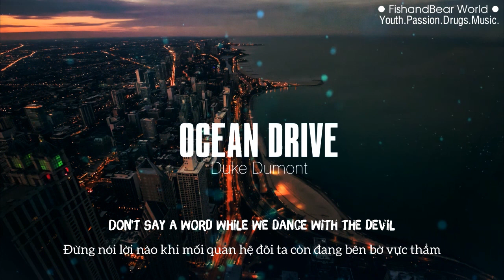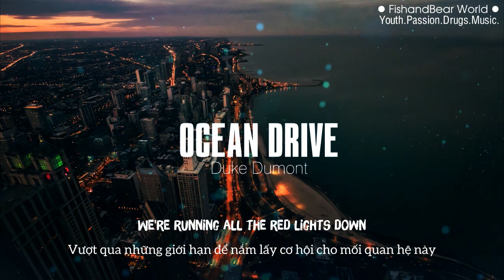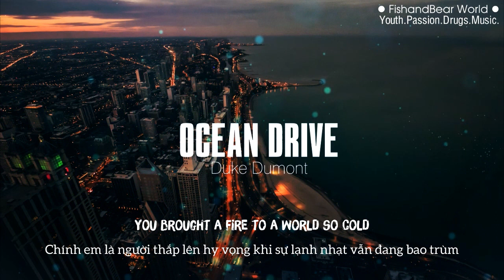[Lyrics+Vietsub] Ocean Drive - Duke Dumont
* Về nội dung tổng quan của bài hát *
Duke Dumont đã nói trong iHeartRadio :“Personally, it’s my favorite song to date”; “…it’s slightly matured from my previous stuff”.
Theo mình hiểu thì Duke Dumont đang nói về chuyện tình cảm qua việc mượn hình ảnh của việc lái xe đi trên đường. Nếu dịch word by word thì nghe nó sẽ không được make sense và có ý nghĩa lắm nên  mình đã quyết định dịch theo nghĩa bóng của bài hát.
* Về phần lời *
Sau khi tìm hiểu về nội dung bài hát mình có dịch theo ý hiểu của mình nên sai sót là không thể tránh khỏi. Mong các bạn sẽ nhẹ nhàng góp ý thêm ở dưới :)
- We're riding through the dark night, night
" riding through the night" ở đây có thể hiểu là mối quan hệ giữa hai người đang đi vào bế tắc
- Don't say a word while we dance with the devil (uh)
dịch word by word câu này có nghĩa là đừng nói lời nào khi chúng ta còn đang nhảy với ác quỷ. Nhưng các bạn có thể hiểu "dance with the devil" ở đây giống như câu "chơi đùa với lửa", có nghĩa là một cái gì đó đang rất rủi ro, mà ở đây là mối quan hệ giữa hai người.
- We're running all the red lights down
Hiểu đơn giản ở đây là vượt đèn đỏ, đèn đỏ tượng trưng cho những giới hạn trong tình yêu mà hai người muốn vượt qua, dù biết việc này có rất nhiều rủi ro và có thể phá vỡ mối quan hệ nhưng 2 người buộc phải làm vậy để cứu vãn tình yêu.
(Nếu các bạn còn thắc mắc về ý nghĩa câu nào có thể cmt ở dưới mình sẽ giải thích kĩ hơn :)

 Do not re-up without our permission. Thanks!